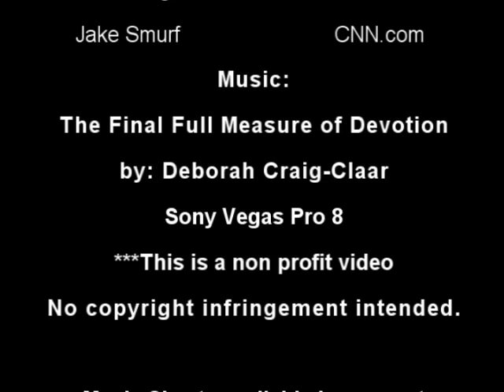A Tribute to our Troops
A Tribute to all our troops.

Music sheets available by request.